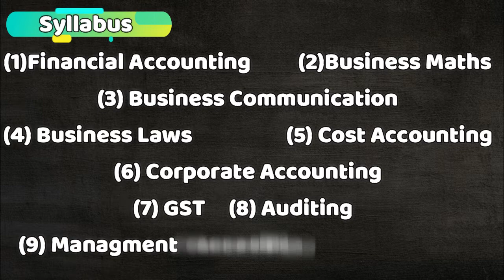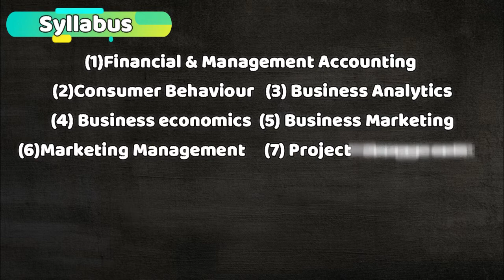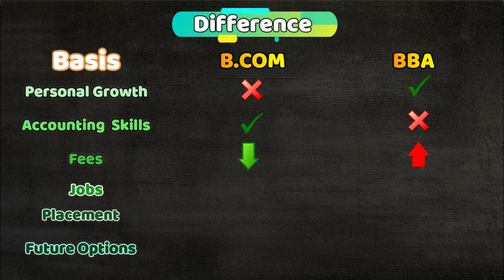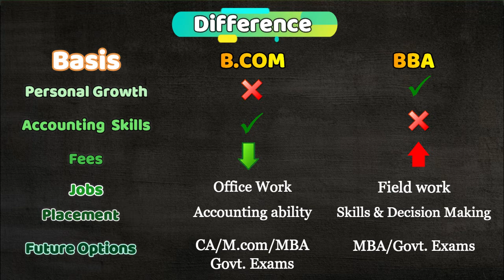B.COM v/s BBA | Comparison & Course Details🎓 | A good choice for you🤟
Hey guys, welcome back to our new video B.COM v/s BBA for class 12th commerce students. As many of students have a doubt that which one is better BBA or B.COM after class 12th so by this video you will understand the basic comparison between BBA and B.COM and you will also able to select the best course after class 12th.

After going through this video i.e. BBA v/s B.COM, you will know 👇🏻
👉🏻 the complete details of B.COM and BBA i.e.
✔️Duration of B.COM and BBA
✔️Syllabus of B.COM and BBA
✔️Colleges to prefer for BBA and B.COM
✔️Fees required to complete the courses
👉🏻 Future scope of B.COM and BBA
👉🏻 Comparison of B.COM and BBA

After going through this video, you will deal with complete details and future scope of B.COM and BBA one by one.
After this there will be a quick comparison between BBA and B.COM on the basis of 👇🏻
➡️ Personal Growth
➡️ Accounting skills
➡️ Fees
➡️ Job
➡️ Placement
➡️ Future options

I hope guys, with the completion of video i.e. B.COM v/s BBA and after dealing with all those points you will able to choose a better option for you among B.COM and BBA after class 12th.

For other video related to career option i.e.
Is CA a good career option ? If Yes, then Why ?